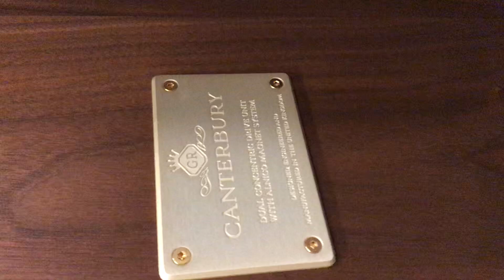A 250 Accuphase 100w class A 🐅🐅💎💎+ Tannoy Canterbury gr 500w 🐅🐅💎💎+ C 3850 Accuphase 🐅🐅💎💎